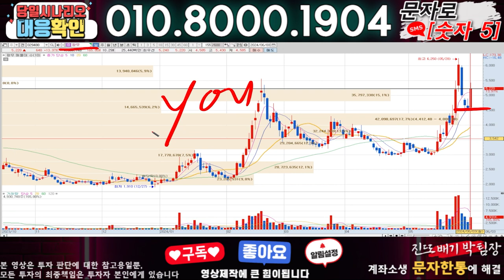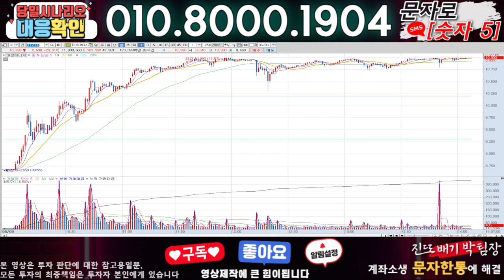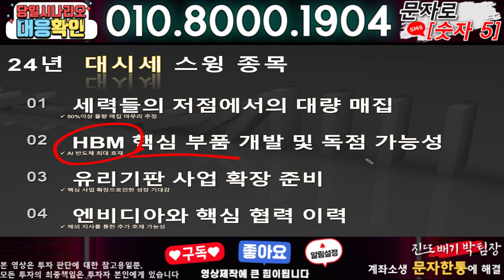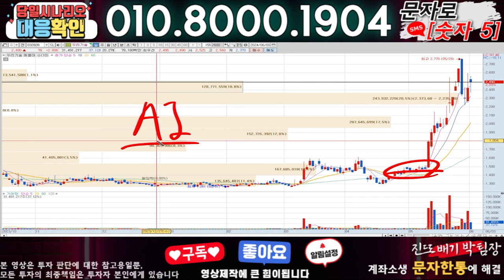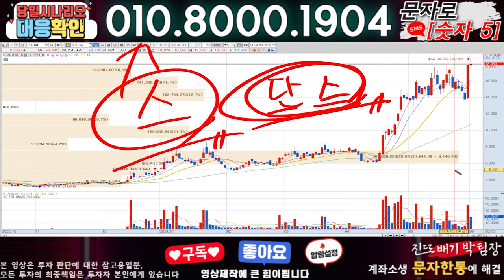흥구석유 ) 3분전 기습속보-공식입장발표!! 무슨일인가?